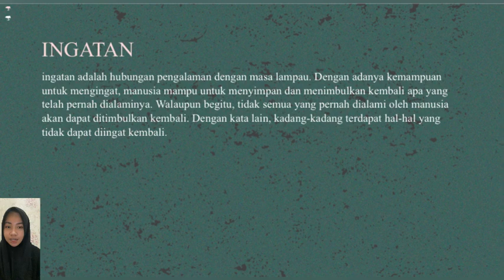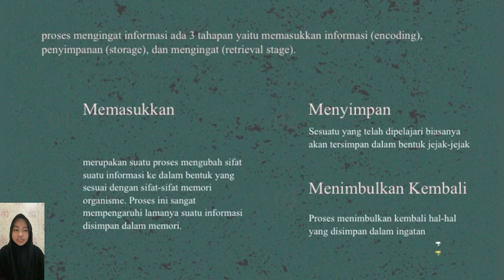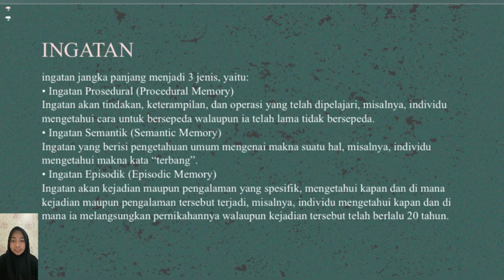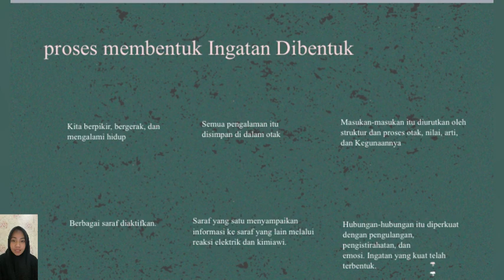Belajar psikologi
VIDEO ini menjelaskan tentang ingatan, pengertian ingatan, ingatan jangka pendek, ingatan jangka panjang, sensori memori dan teori ingatan atau memori. tugas ini dipresentasikan oleh Raihanisa maulani